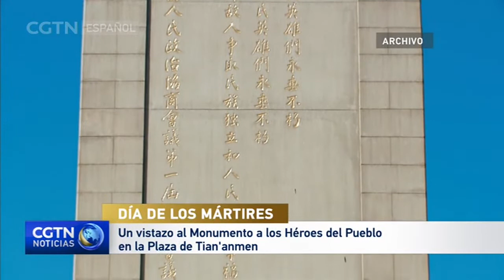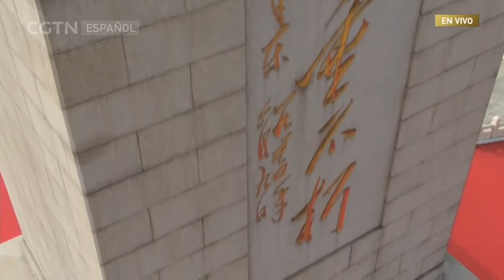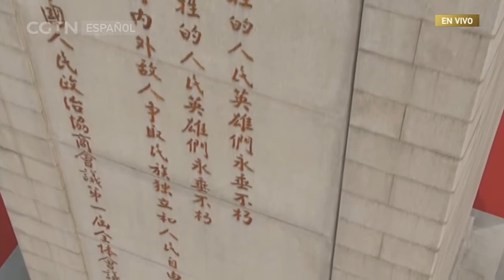Ceremonia del Día de los Mártires en la Plaza de Tian'anmen de Beijing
Hola y bienvenidos a esta cobertura especial de CGTN en español. Soy Wang Xiaochuan desde Beijing. El 30 de septiembre se celebra el séptimo Día de los Mártires de China. Se están realizando actividades en todo el país para honrar a los héroes nacionales fallecidos. El presidente chino, Xi Jinping, y otros altos funcionarios depositarán flores y mostrarán sus respetos en el Monumento a los Héroes del Pueblo en la Plaza Tian'anmen. Veteranos, familiares de mártires y representantes de todos los ámbitos de la sociedad también se reunirán allí para conmemorar la ocasión.